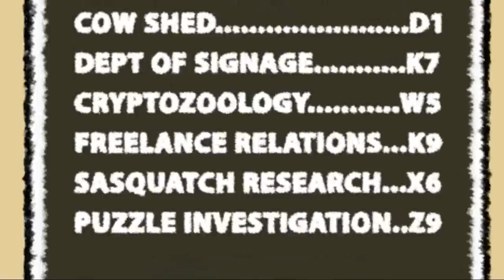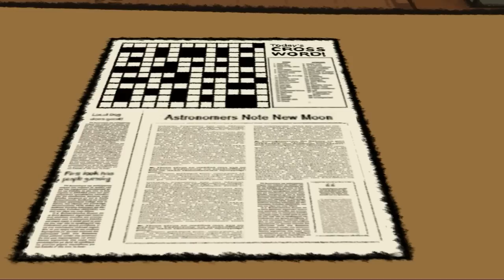Puzzle Agent 1 part 1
Graham Annable aka Grickle is an amazing artist and animator creating psychologically satisfying worlds, and this game is like being there. Minimal stupid commentary on my part ;)